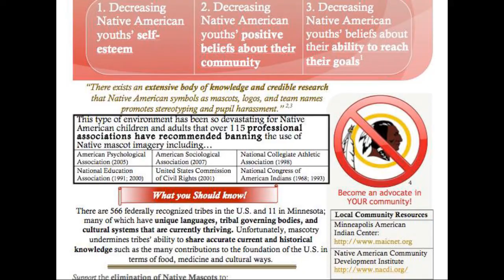Native Mascots Are Bad for Public Health: Melissa DeVerney and Dr. Melissa Lewis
Melissa Deverney and Dr. Melissa Lewis from the University of Minnesota Duluth School of American Indian and Minority Health talk with JP Rennquist at WGZS-FM, Cloquet, MN